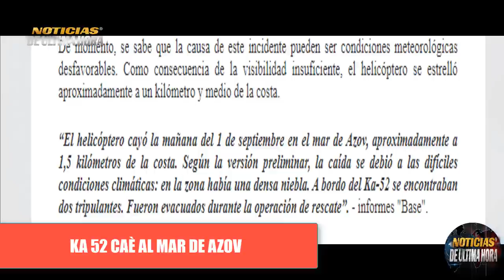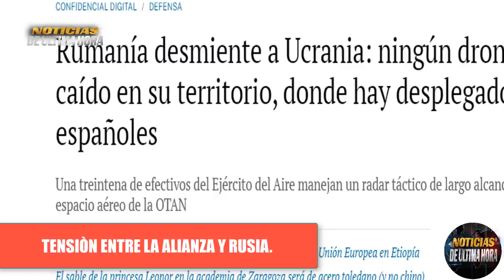🚨LO ÙLTIMO A PUNTO DE ESCALAR ALIANZA VS RUSIA POR DRONES EN FRONTERA RUMANIA SUROVICKYN SU PARADERO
✅Increíble lo que está pasando en las últimas horas, por una publicación realizada desde el gobierno en Kiev, denunciaban que vehículos aéreos no tripulados de Rusia habrían explot4do en territorio de Rumania, hubo momento de tensión hasta que el gobierno de Rumania emitió el comunicado sobre lo sucedido.

✅Cayò helicoptero de la federaciòn en el mar de Azov.

✅El presidente de Ucrania Volodimir Zelenski decidio cambiar de ministro de la defensa de su pais en medio de la contraofensiva .

✅Reunión de Putin y Erdogan no dio frutos para occidente, Putin impone condiciones para poder regresar al acuerdo del grano con Ucrania.

✅NOTICIAS del general SERGEI SUROVICKYN, y no corresponde a muchos rumores como se habia especulado en las redes sociales, les tengo los detalles en el video para hoy en noticias de ùltima hora 4 de agosto de 2023.

Noticias de ucrania hoy 4 de septiembre de 2023
noticias de ultima hora 4 de septiembre de 2023
noticias alexei resnikov
noticias volodimir zelenski hoy 4 de septiembre de 2023
noticias de Rusia hoy 4 de septiembre de 2023
Que paso con el general sergei surovickyn
noticias de moscu hoy 4 de septiembre de 2023
noticias conclusiones encuentro Vladimir Putin Recep Tayip Erdogan
Noticias Trukiye
noticias de Turquia
noticias del general sergei surovickyn armagedon
noticias helicoptero ka 52 rusia en el mar de azov
noticias sergeio shoigu
noticias hanna maliar
noticias eeuu hoy 4 de septiembre 2023
noticias russia ukraine
news today 4 of september 2023
noticias eua
noticias putin erdogan acuerdo del cereal sochi hoy 4 de septiembre de 2023
noticias de sergei shoigu
noticias igor konashenkov
noticias rumania hoy drones rusia frontera con ucrania
rumania desmiente publicacion sobre drones de rusia en la frontera
noticias putin zelenski hoy 4 de septiembre de 2023
noticias yuri ignat
ultimas noticias en vivo hoy 4 de septiembre de 2023
noticias usa
noticias efe
noticias ue ursula vonder leyen
paradero del general sergei surovickyn
noticias buques de rusia mar negro
noticias drones ucrania en crimea
noticias alemania olaf scholz
noticias francia emanuel macrone
noticias otan russia rumania
noticias de polonia ucrania
noticias sergei lavrov hoy 4 de septiembre de 2023
noticias pentagono usa hoy 4 de septiembre de 2023
noticias telemundo hoy
que esta pasando en el mundo hoy 4 de septiembre de 2023
noticias belgorod
noticias usarmy
ultimas noticias vlaidmir putin
ultimas noticias zelenski
ultimas noticias crimea
ultimas noticias del mundo
ultimas noticias rusia ucrania
noticias dimitry peskov
noticias de china taiwan hoy
noticias eeuu china rusia
noticias grupo wagner surovickyn